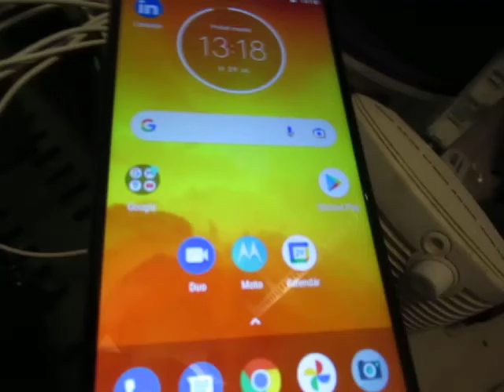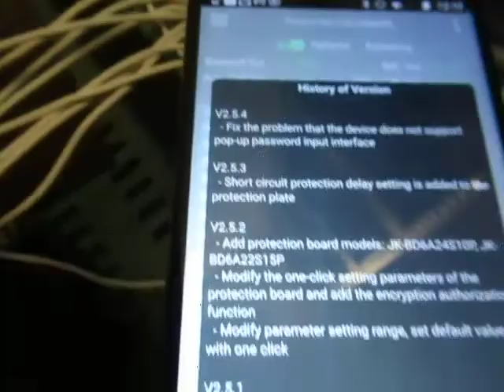Capacitive balancing Li ion cell equalizer 2-s 24s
Good equalizer for DIY battery pack 2s-24s for Li-ion and Lifepo4 cell type more info complete review and complete manual
and turn on caption